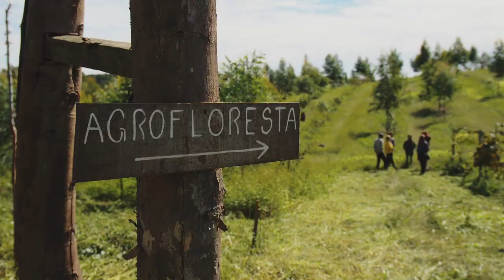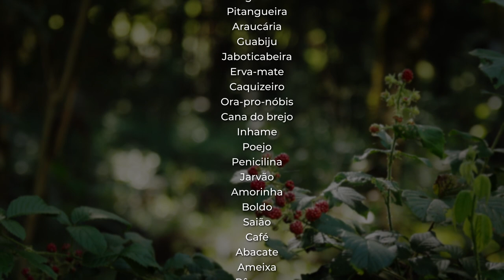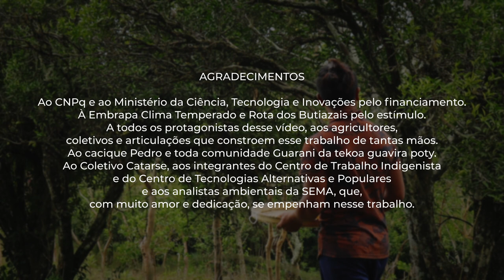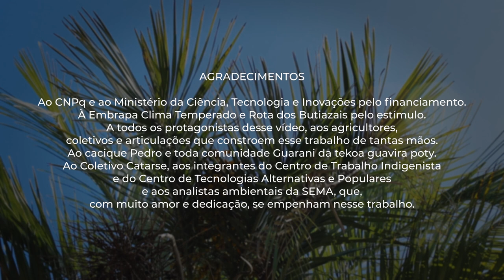Cooperações Agrobiodiversas em Prática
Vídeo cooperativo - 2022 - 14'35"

Sinopse:

Um vídeo sobre experiências que estão modificando realidades em diversas áreas do Estado do Rio Grande do Sul. Demonstrando a reunião de forças de servidores do estado, pesquisadores, agricultores - familiares ou não , comunidades tradicionais e assessorias técnicas de entidades da sociedade civil, este é um trabalho coletivo que mostra ser possível agir na prática, em um espaço de tempo relativamente curto, no incentivo a ações de conservação ambiental com o seu uso responsável, trazendo resultados positivos tanto para a sustentabilidade como para a recuperação da biodiversidade local.

Ficha técnica:
EQUIPE DE PRODUÇÃO AUDIOVISUAL
COLETIVO CATARSE
Direção Geral - Gustavo Türck
Operação de Câmera e Edição - Billy Valdez
Operação de Drone - Gabriel Poester

TRILHA SONORA
Composição, violão e viola - Marcelo Cougo
Sintetizadores - Paulo Bettanzos
Percussão e mixagem - Philippe Branco

AUXILIARES DE PRODUÇÃO
Joana Braun Bassi, Clara Liberato, Leonardo Urruth,
Davi Chemello, Andressa Ramos Teixeira, Thais Hopp Rodrigues